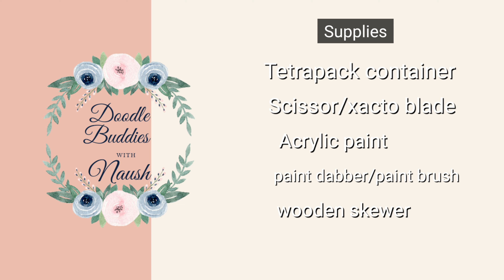DIY UNIQUE GARDEN DECOR - EASY BIRD FEEDER FROM RECYCLABLE TRASH/JUICE CARTON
With only 5 items, we can easily create this quaint birdfeeder. Who's up for it ? Perfect paint job for little kids.